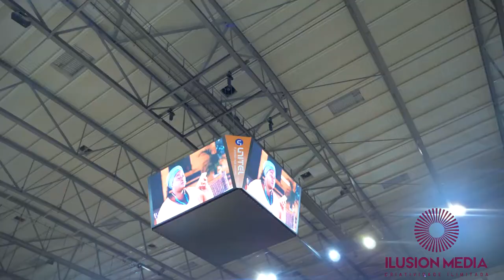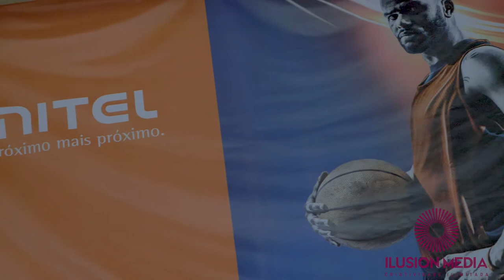Abertura do UNITEL BASKET 2018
40° campeonato nacional senior masculino 2018
Filmado por: Luis Bom Jesus
Realização: ILUSION MEDIA LDA